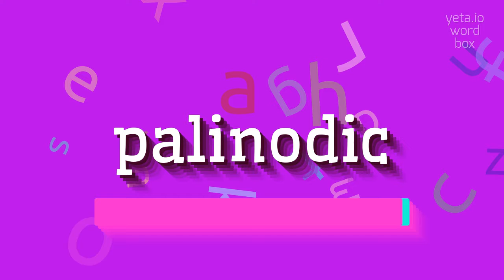How to say "palinodic"! (High Quality Voices)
Watch in this video how to say and pronounce "palinodic"!